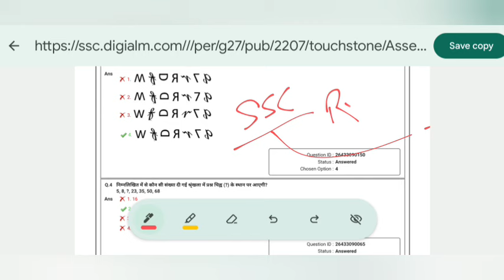SSC GD Answer Key 2024🔥/SSC GD Answer Key Download/sscgd answer key link 2024/SSC GD result 2024